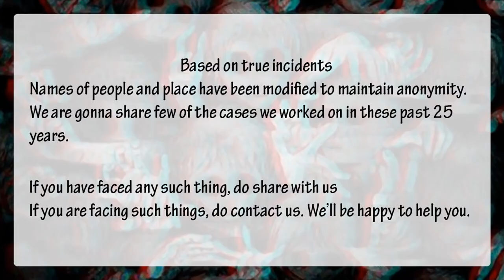paranormal ! भारत और विदेशों मैं विख्यात मंत्र हीलिंग के प्रभाव और रहस्य सच्चे किस्सों के साथ !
In part -1 ,listen stories of our cases ! paranormal services.

17, SHOPPING CENTER, GAUTAM NAGAR,
BHOPAL-462023-M.P [INDIA}
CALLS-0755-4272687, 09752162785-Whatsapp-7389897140